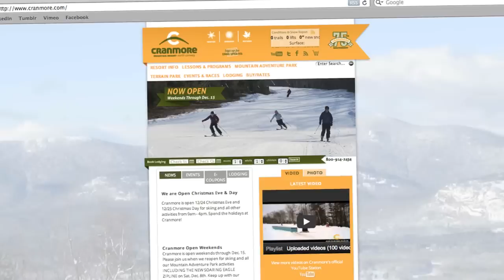Cranmore Mountain Resort Terrain Park Update Feb. 9th 2013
Cranmore Mountain Resort's terrain park staff fills us in with what is new in the terrain parks.

Film produced by Scott Barber